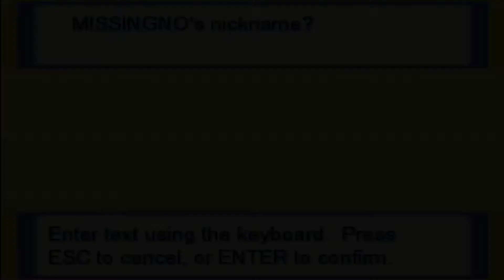Pokemon Zeta Walkthrough Part 9 MISSINGNO!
Request Us Any Game You Want :3